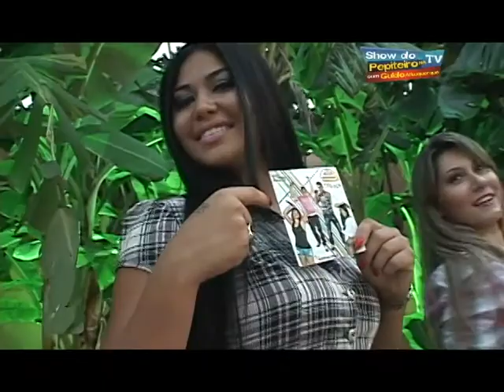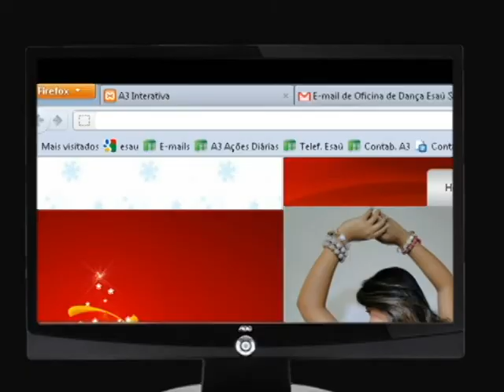Programa do dia 24/06/2012 - SHOW DO PEPITEIRO NA TV - BLOCO 02.mov